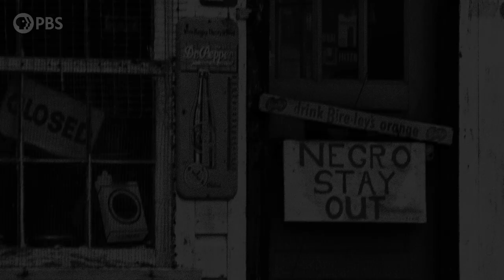Making Black America | Inside Look | PBS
Professor Henry Louis Gates, Jr. and directors Stacey L. Holman and Shayla Harris share the importance of telling stories that help build Black culture as we know it today. Making Black America premieres Tuesday, October 4 at 9/8c. Watch on your PBS station, the PBS Video app, pbs.org and here on YouTube.